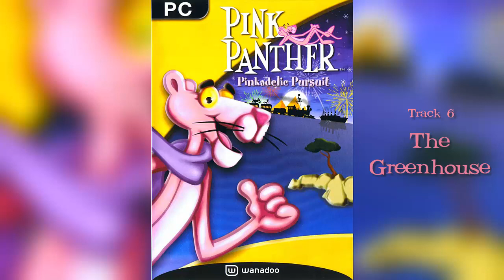Pink Panther: Pinkadelic Pursuit OST - The Greenhouse [EXTENDED]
Extended by me.